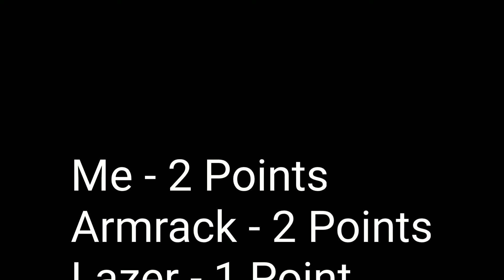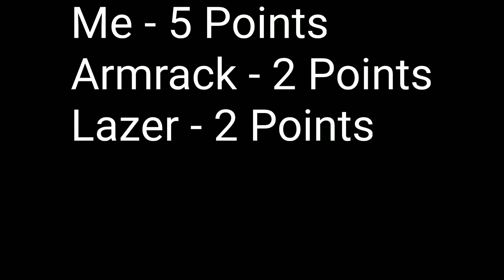I Hosted My Own MCC Tournament... (Minecraft Bedrock)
Today i hosted MY OWN MCC! This was insane!